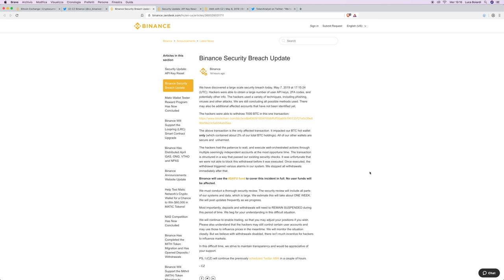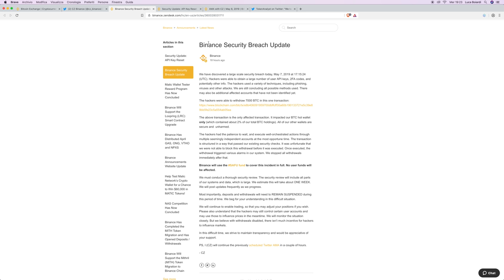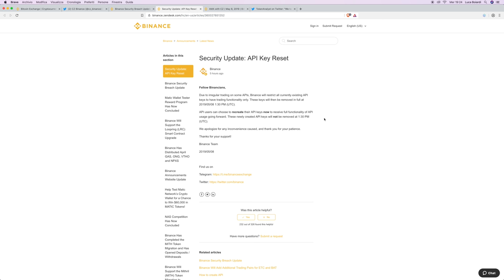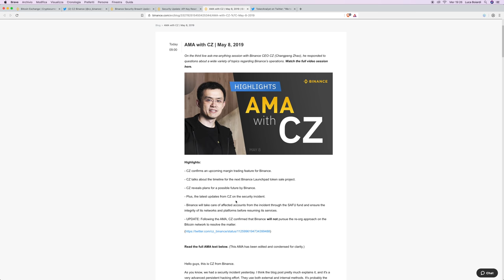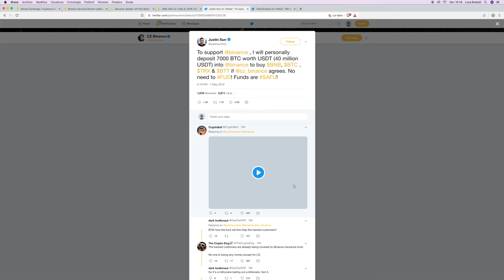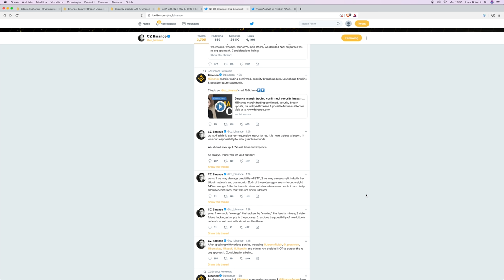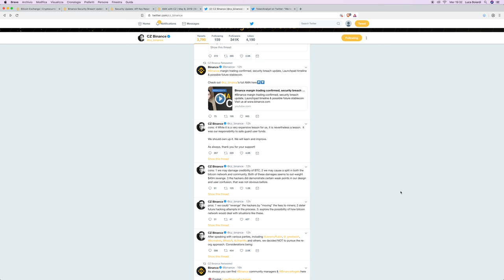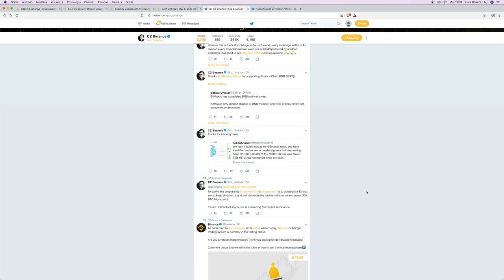BINANCE HACKERATO! Cos’è successo, e cosa ci conviene fare? Quali saranno le CONSEGUENZE?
L’Exchange più sicuro è stato bucato da un gruppo di Hacker, che sono riusciti a rubare 7000 BTC dagli utenti. Binance ha gestito il tutto con professionalità. Facciamo chiarezza sull’accaduto, e vediamo come proteggerci da eventuali danni.

Funds are SAFU è il motto di Binance e, nonostante l’hack, anche questa volta lo mantiene, coprendo a spese sue i danni degli utenti.

Non esistono piattaforme informatiche impenetrabili.

La differenza la fa la gestione del disaster recovery, che Binance ha eseguito per ora in maniera impeccabile, con il supporto di tutta l’industria e la Community.

Pensate che l’accaduto potrà avere conseguenze e ripercussioni sul mondo Crypto e su Bitcoin? Ditemelo nei commenti!